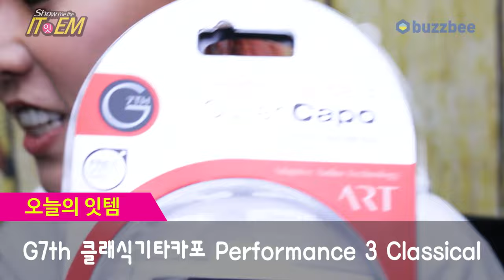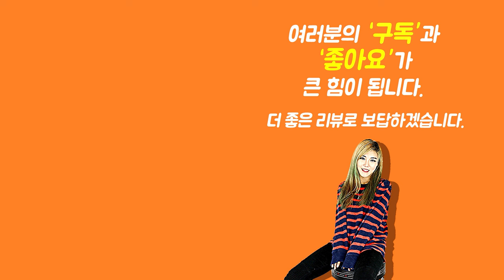[Show me the ITEM 1126회] G7th 클래식기타카포 Performance 3 Classical